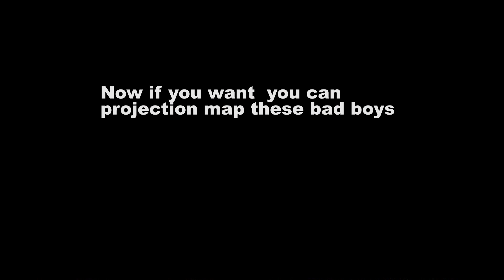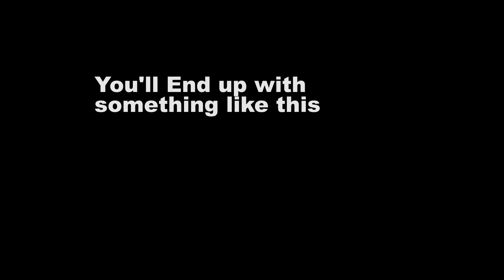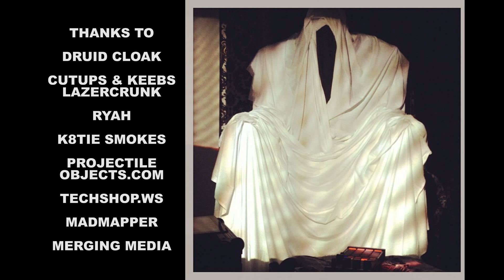DIY Projection Mapped Druids, Ghosts, or wtf.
ProjectileObjects.com + LazerCrunk = This video

Thanks to:
Cutups & Keebs, Druidcloak, Techshop, & Others (in video)